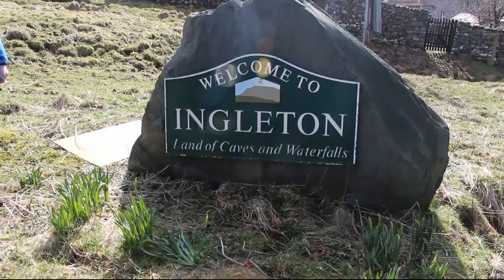The Road Ahead climbs Ingleborough Part 1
Our next adventure climbing Yorkshires second highest peak